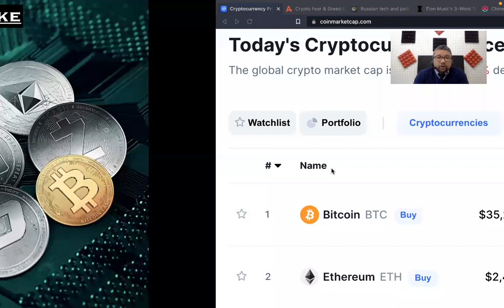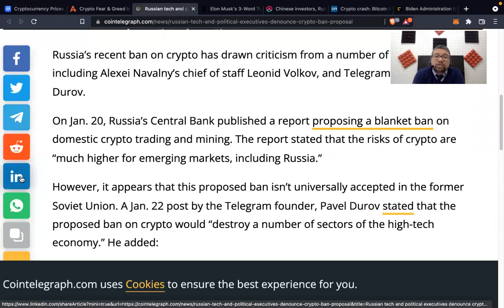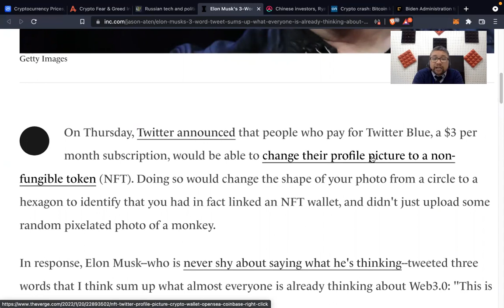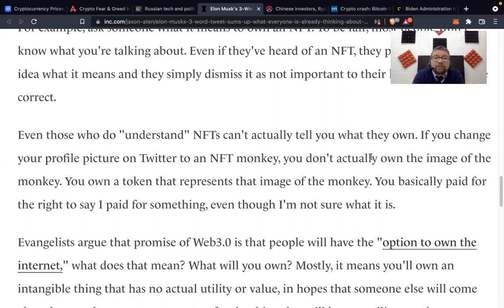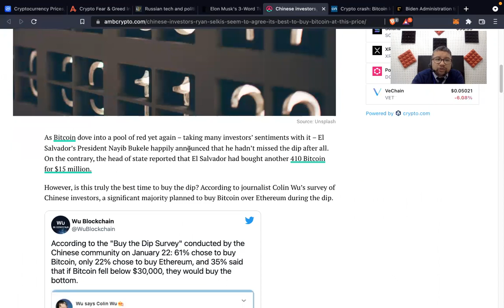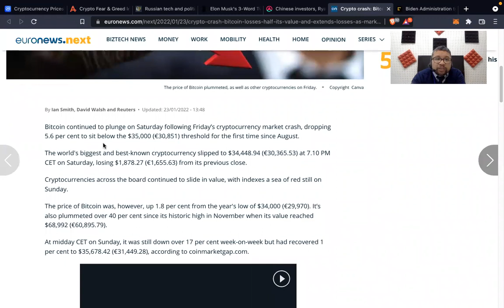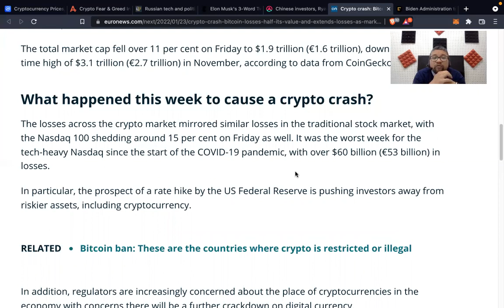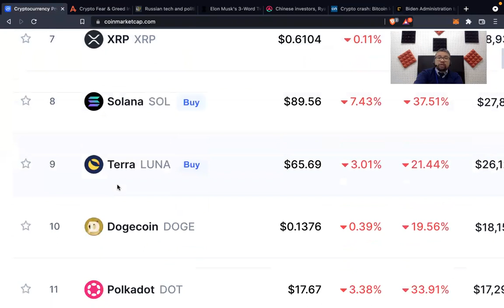DDCT #99 - 1/24/2022 (Biden Administration to Release Executive Order on Crypto as Early as Feb)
I'd like to welcome everyone to my new YOUTUBE CHANNEL

Dave's Daily Crypto Take

In this channel I will be providing you with news on a daily basis about cryptocurrency, bitcoin, blockchain, FIAT.

My main purpose is to share UNBIASED news and updates.  Ultimately I learn and hopefully you learn while I go on this journey.

Russian tech and political executives denounce crypto ban proposal

Russia’s recent ban on crypto has drawn criticism from a number of big names, including Alexei Navalny’s chief of staff Leonid Volkov, and Telegram founder Pavel Durov.

On Jan. 20, Russia’s Central Bank published a report proposing a blanket ban on domestic crypto trading and mining. The report stated that the risks of crypto are “much higher for emerging markets, including Russia.”

However, it appears that this proposed ban isn’t universally accepted in the former Soviet Union. A Jan. 22 post by the Telegram founder, Pavel Durov stated that the proposed ban on crypto would “destroy a number of sectors of the high-tech economy.”

Elon Musk's 3-Word Tweet Sums Up What Everyone Is Already Thinking About Web3NFTs are getting a lot of attention. Maybe too much attention.

On Thursday, Twitter announced that people who pay for Twitter Blue, a $3 per month subscription, would be able to change their profile picture to a non-fungible token (NFT). Doing so would change the shape of your photo from a circle to a hexagon to identify that you had in fact linked an NFT wallet, and didn't just upload some random pixelated photo of a monkey.

Chinese investors, Ryan Selkis seem to agree it’s best to buy Bitcoin at this price

As Bitcoin dove into a pool of red yet again – taking many investors’ sentiments with it – El Salvador’s President Nayib Bukele happily announced that he hadn’t missed the dip after all. On the contrary, the head of state reported that El Salvador had bought another 410 Bitcoin for $15 million.

However, is this truly the best time to buy the dip? According to journalist Colin Wu’s survey of Chinese investors, a significant majority planned to buy Bitcoin over Ethereum during the dip.

Crypto crash: Bitcoin losses nearly half its value and extends losses as market fails to rally

Bitcoin continued to plunge on Saturday following Friday’s cryptocurrency market crash, dropping 5.6 per cent to sit below the $35,000 (€30,851) threshold for the first time since August.

The world's biggest and best-known cryptocurrency slipped to $34,448.94 (€30,365.53) at 7.10 PM CET on Saturday, losing $1,878.27 (€1,655.63) from its previous close.

Cryptocurrencies across the board continued to slide in value, with indexes a sea of red still on Sunday.

The price of Bitcoin was, however, up 1.8 per cent from the year's low of $34,000 (€29,970). It’s also plummeted over 40 per cent since its historic high in November when its value reached $68,992 (€60,895.79).

Biden Administration to Release Executive Order on Crypto as Early as February: Report

The directive would place the White House in a central role overseeing efforts to set policies and regulate digital assets, Bloomberg reported.
Federal agencies have already been studying or providing regulatory guidance around the digital asset sector for years.
The Office of the Comptroller of the Currency (OCC), SEC and CFTC have issued guidance letters, informal statements and public rulemaking efforts to direct how different aspects of the crypto industry should comply with federal law. But these efforts have not been coordinated in a single document or by one agency.
Biden Administration senior officials have met multiple times to discuss the directive, which will be presented to the president in the next few weeks, according to Bloomberg.

Dave